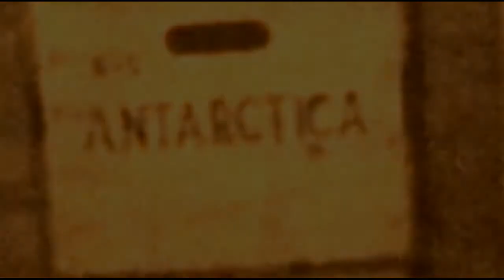AO ALDIR BLANC MENDES (Uma cerveja num boteco com a dupla João Bosco e Aldir Blanc)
Paródia em parceria com Ricardo Prestes Pazello, reeditada com três fotografias tiradas na mesma tarde em algum boteco do Rio de Janeiro na década de 1970.